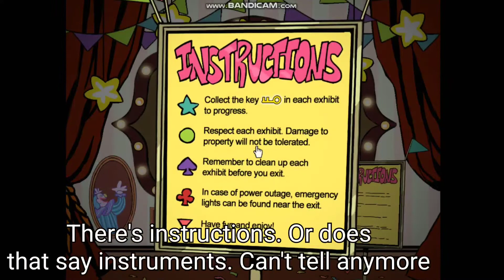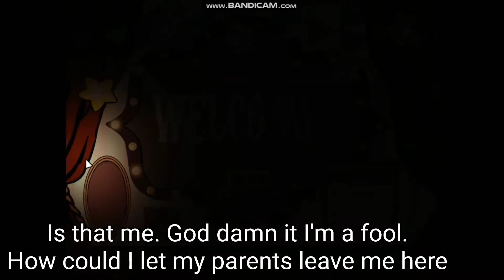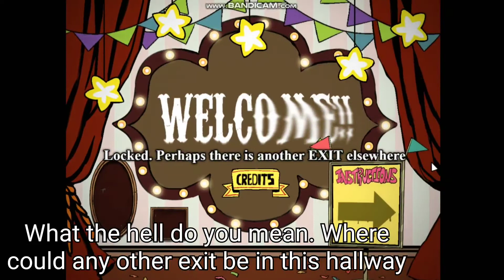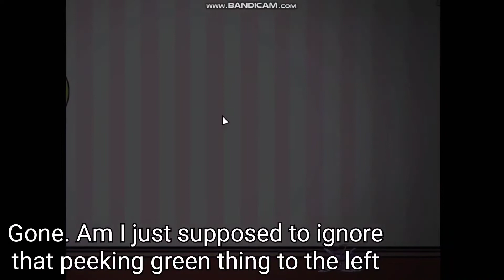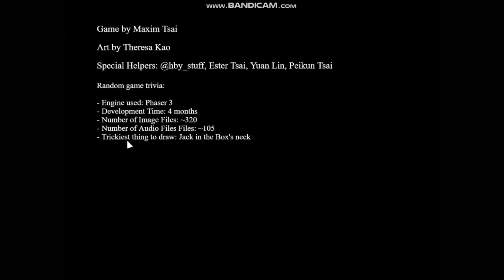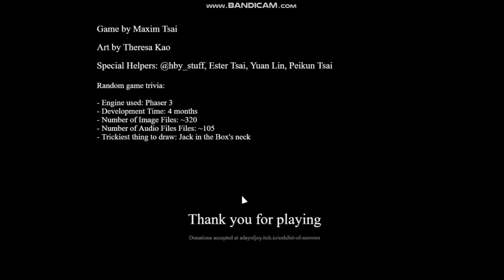Killer Of Clowns| Exhibit Of Sorrows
Ever wanted to murder innocent clowns because you pissed yourself at a circus once? This unsettling, caged experience allows you to interact with loving clowns thought up with care, only to have you then kill them all with whatever gave them their life in the first place for your own sake of escape. ENJOY YOU SICK BASTARD I
                     I
                       I
                         I
                          I
                           I
                           I
                           I
                           I
                           I
                           I
                           I
                           I
                           I
                           I
                           I
                           I
                           I
                           I
                           I
                           I
                           I
                           I
                           I
                           I
                           I
                           I
                          V

Brought To You In Part By: adayofjoy on Itch.io

'The Limonaire 1900' Play's _Entry of the Gladiators'- Tom Gavioli